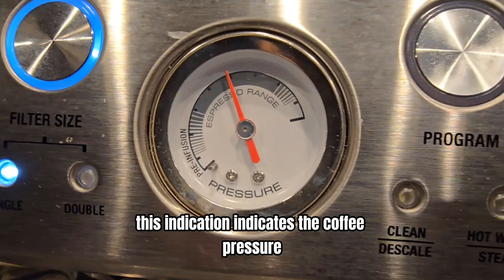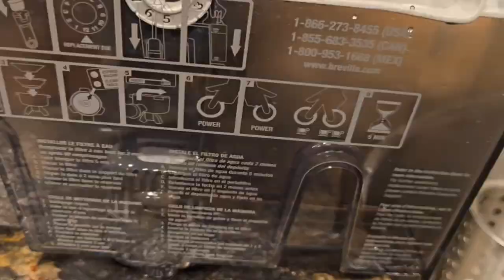Breville Barista Express Espresso Machine * Español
Consiguelo aqui!

Breville Barista Express Espresso Machine:

53mm Coffee Distributor & Tamper, Dual Head Coffee Leveler:

WDT Tool Espresso:

Glass Food Storage Containers with Bamboo Lids:

En el video de hoy, te traigo una reseña completa de la Breville Barista Express Espresso Machine. Si eres un amante del café como yo, esta máquina transformará tu rutina diaria en una experiencia de cafetería en casa.

La Breville Barista Express no solo es elegante, sino que también es increíblemente funcional. Te permite moler los granos de café justo antes de la extracción, asegurando una frescura inigualable. Además, con su vaporizador de leche integrado, podes preparar deliciosos cappuccinos y lattes con espuma perfecta.

Te mostraré paso a paso cómo utilizar esta máquina, como hacer una macchiato que es el cafe que a mi me encanta!  ☕

Si estás interesado/a en adquirir esta maravillosa máquina, aquí te dejo el enlace:
Comprar Breville Barista Express

Visita mi Amazon Store aquí!

Saludos
Sandoczka